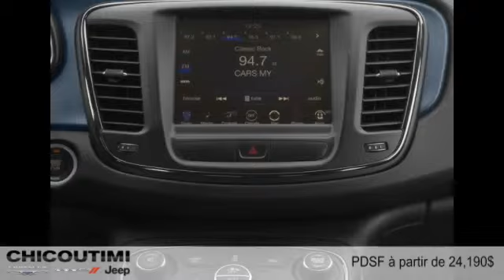Chrysler 200 2015 à Chicoutimi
Chrysler 200 2015  à Chicoutimi chez Chicoutimi Chrysler [D2C-1357]